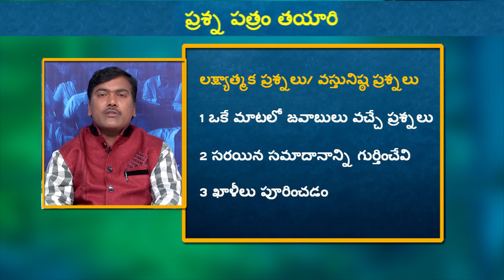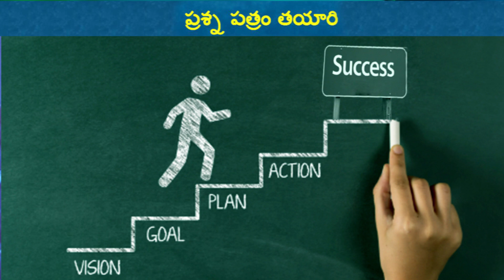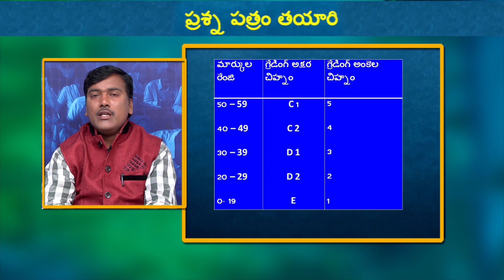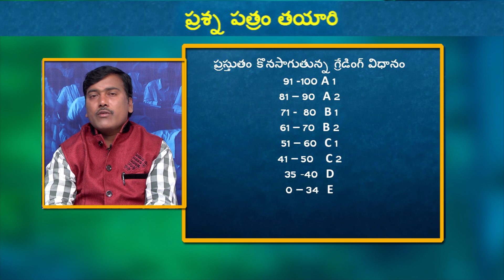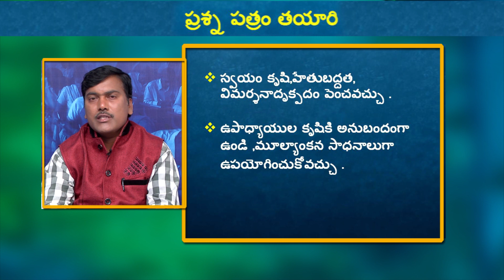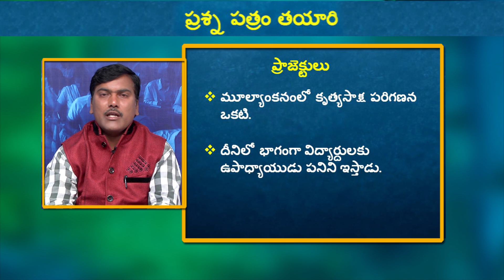T-SAT || TELUGU - PRASHNA PATRAM TAYARI || TRT 2023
T-SAT Network Digital Classes are Now Available on Following Platforms:

👉Install T-SAT App:
1. For Android Users: Play Store
2. For Apple Users: AppStore

HATHWAY
444
445

BRIGHTWAY
49
50

SITI VISION
39
40

SSC BARATHI
71
72

RVR
133
134

SITI CABLE
38
39

BCN
851
852

AIRTEL
948
949

SUN DIRECT
195
196

2484

2483

GTPL
94
93